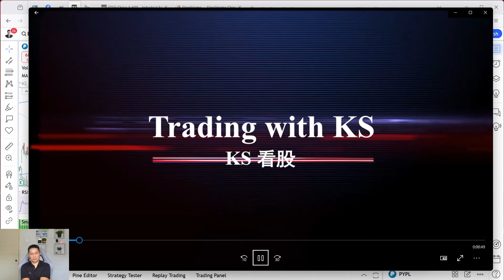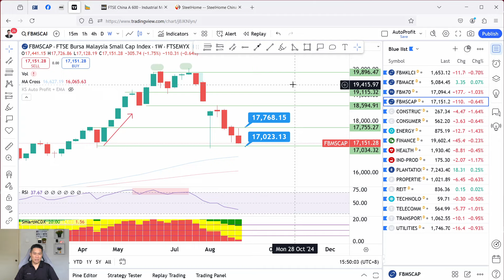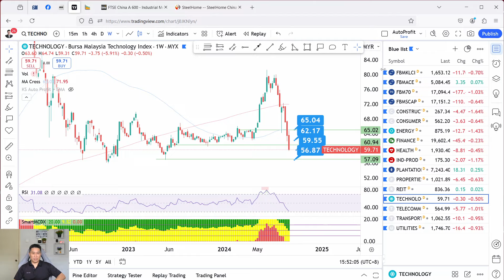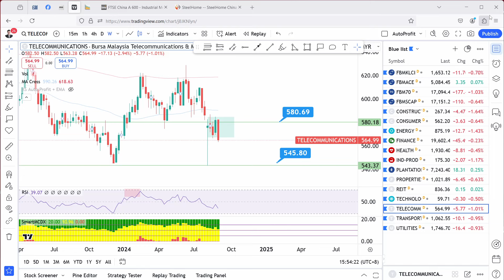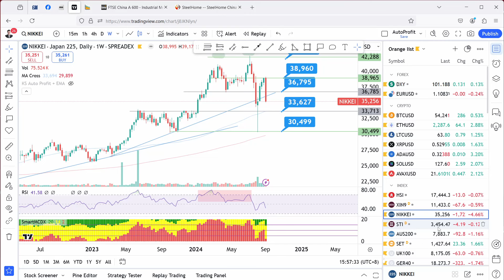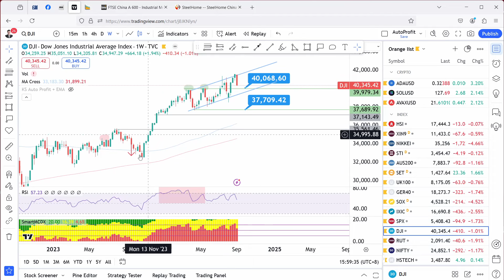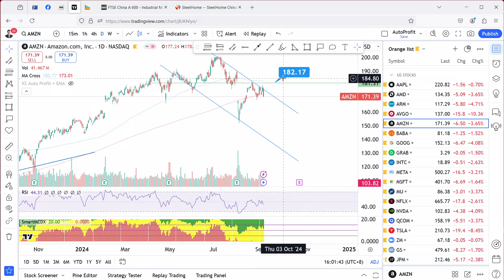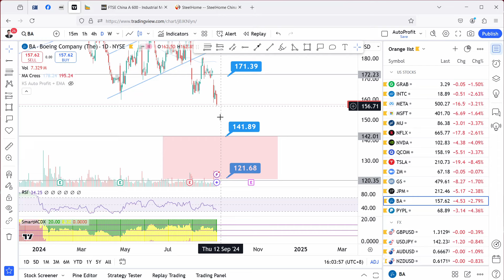Weekly KLSE BURSA Update - 7-9-2024 💥US MARKET, BITCOIN CONTINUE DROP!💥 APPLE NVIDIA TESLA BITCOIN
Today story is about CONSUMER INDUSTRIAL CONSTRUCTION TECHNOLOGY FINANCIAL PROPERTY PLANTATION ENERGY HEALTHCARE TELECOMMUNICATIONS LOGISTICS